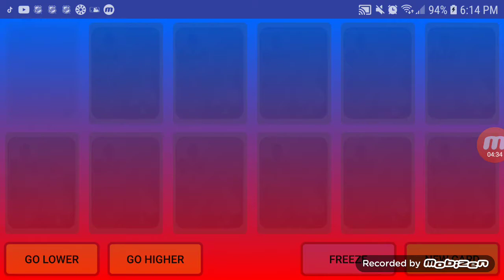Card Sharks S1 E3